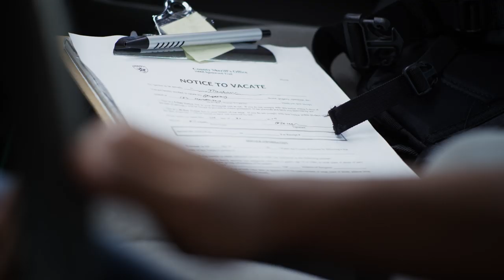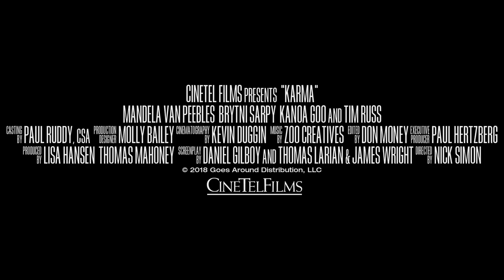Karma // Official Trailer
When a young college grad has trouble making ends meet and accepts a job evicting delinquent tenants, he soon finds himself at odds with a karma demon who stalks him at every turn. Available now on digital & DVD.